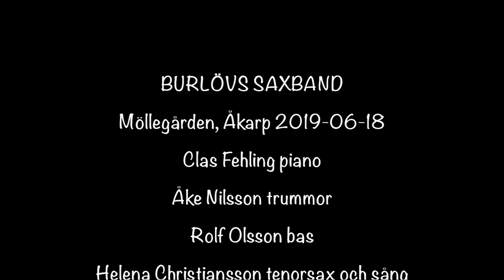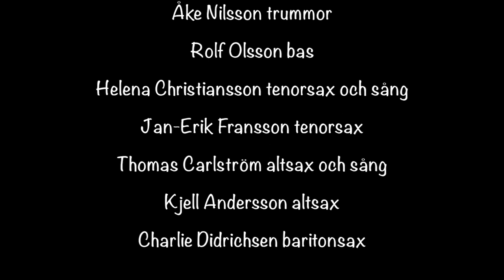TOO CLOSE FOR COMFORT / BURLÖVS SAXBAND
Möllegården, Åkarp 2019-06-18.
Clas Fehling piano, Åke Nilsson trummor, Rolf Olsson bas, Helena Christiansson tenorsax och sång, Jan-Erik Fransson tenorsax, Thomas Carlström altsax och sång, Kjell Andersson altsax, Charlie Didrichsen baritonsax.